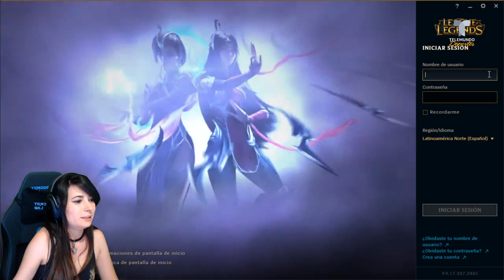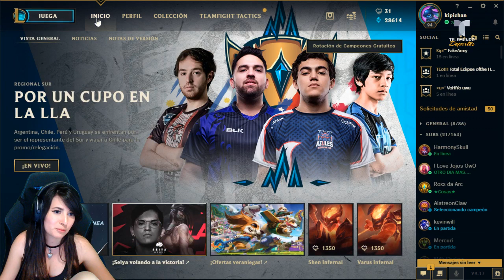Overwatch new season! | eSports | Telemundo Deportes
Let's play our placement matches!